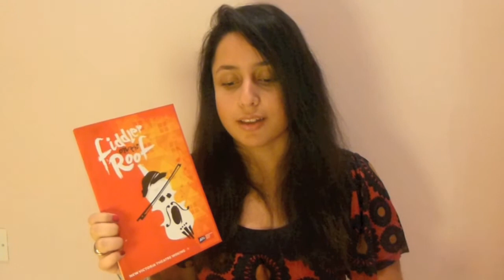Fiddler On The Roof UK Tour - Review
My thoughts on the new UK tour of 'Fiddler on the Roof'.